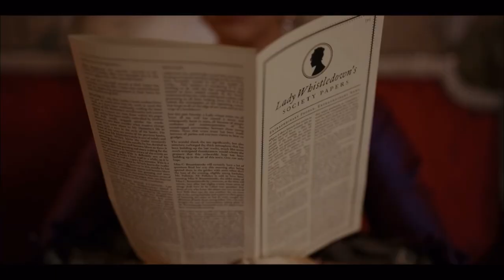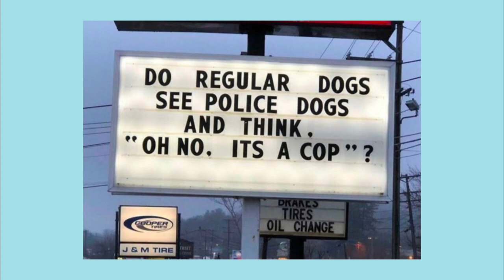Bridgerton Season 2 was Okay… | Book vs. Series Review